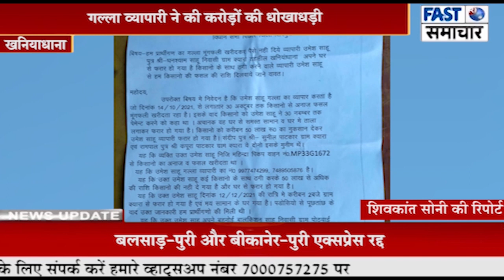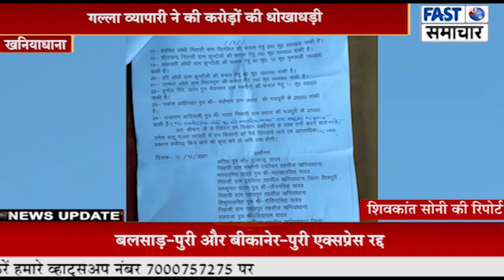गल्ला व्यापारी ने की करोड़ों की धोखाधड़ी।